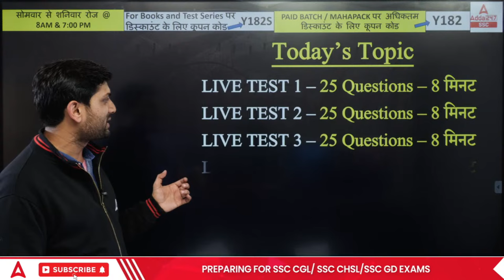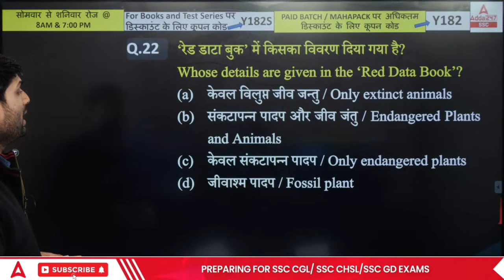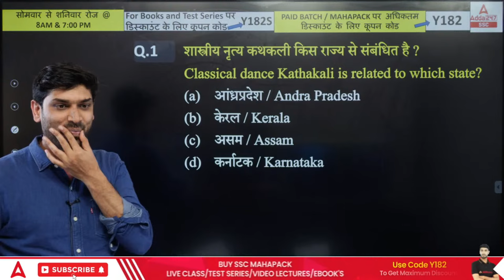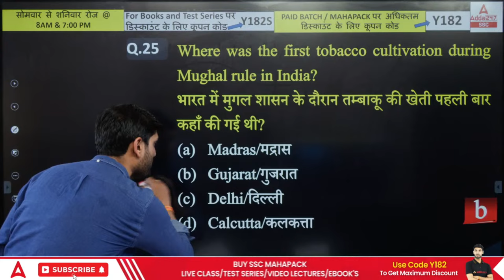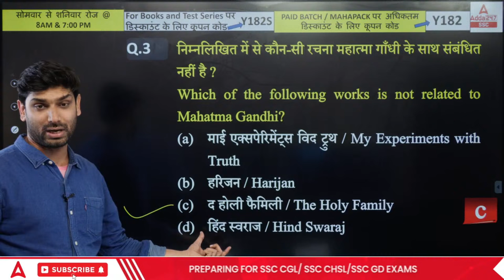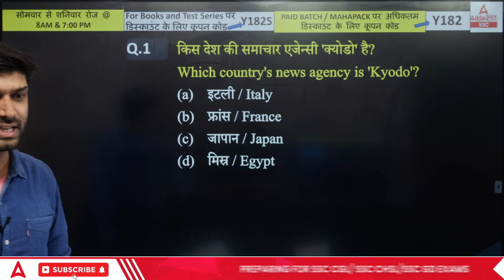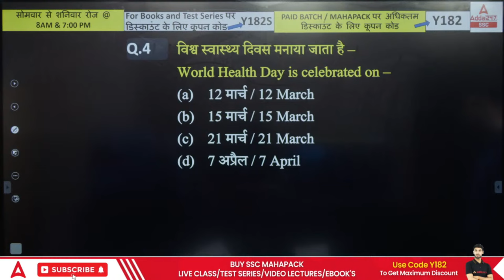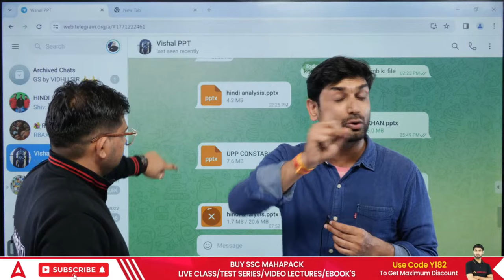SSC GD 2024 | SSC GD GK GS Class by Ashutosh Sir | SSC GD Most Expected Paper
🔴 SSC Adda247 Live Classes Schedule:

👉5:00AM - SSC GD Reasoning Classes by Sahil Tiwari
👉6:00AM -  SSC GD GK GS Classes by Pawan Moral Sir
👉7:00AM -  SSC GD Maths Classes by Akshay  Sir

Railway Classes
👉2:00PM - RRB ALP GS Class by Ashutosh Sir
👉2:30PM -  RRB ALP Science Class by Navdeep Sir
👉3:00PM - RRB ALP Maths Class by Akshay Sir
👉4:00PM -  RRB ALP Reasoning Class Sahil Tiwari Sir

DSSSB Classes
👉2:00PM - DSSSB  Maths Class by Ashish Sir
👉3:00PM - DSSSB GK GS  Class by Navdeep Sir
👉4:00PM - DSSSB English Class by Swati Ma'am
👉5:00PM - DSSSB Reasoning Class by Vinay  Sir